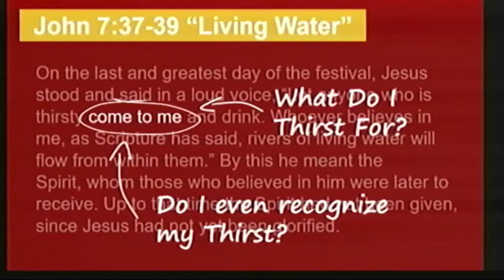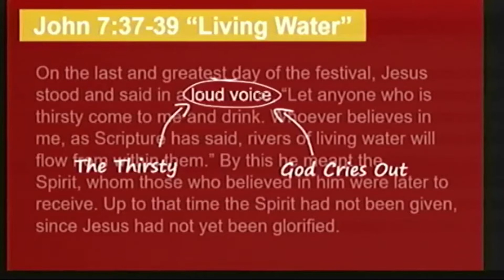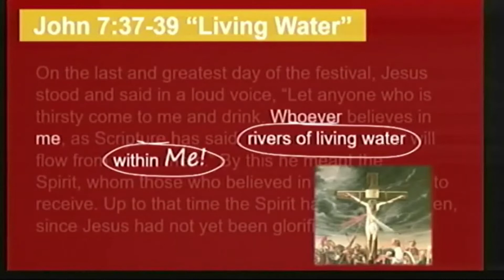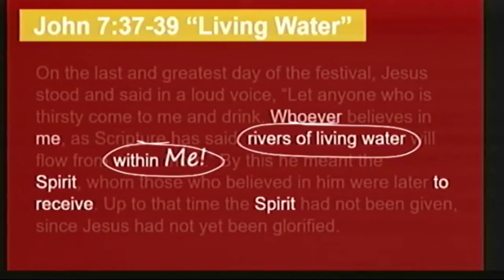Sermon Pentecost Sunday May 31, 2020 St. John's Lutheran Church (Yankton, SD)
Sermon May 31, 2020 at St. John's Lutheran (Yankton, SD).